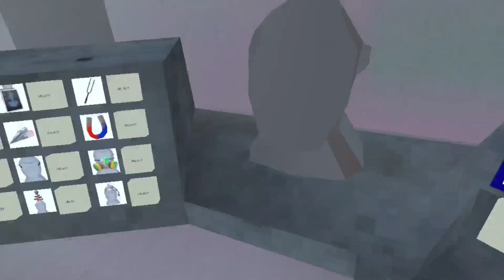Gorilla tag science update with @Little_man_vr